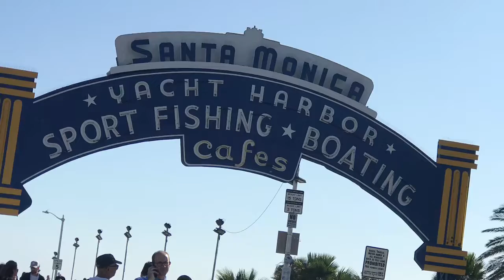Seriously Y’all! San Diego, Santa Monica, & Ventura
Elder Family Vacation 2019, Day 4, Leaving San Diego, passing through Santa Monica, & Arriving in Ventura